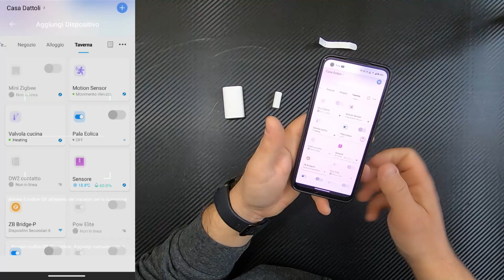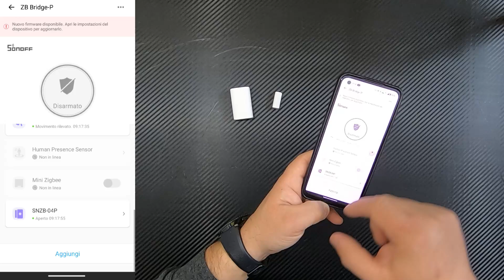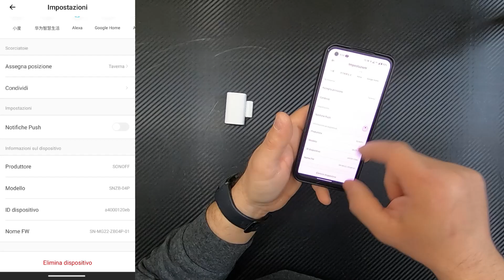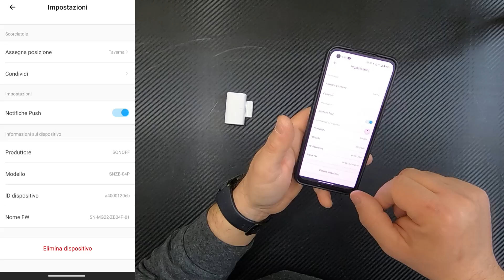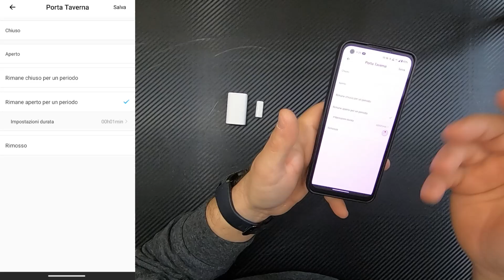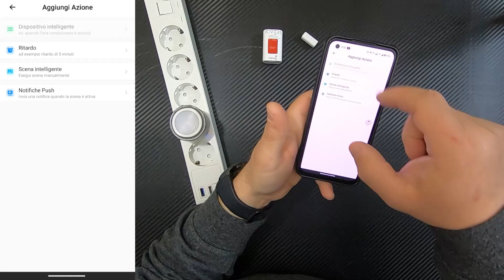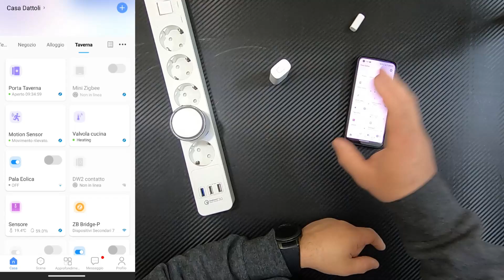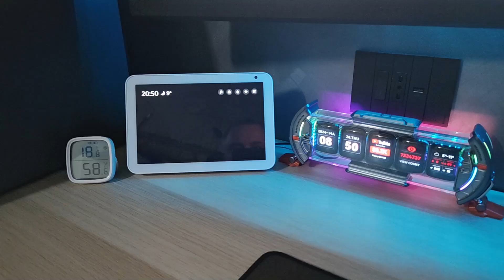Il contatto universale RECENSIONE Sonoff SNZB-04P Zigbee sensore porte finestre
Nuova versione del contatto Sonoff, zigbee e molto performante...
Accende automaticamente le luci quando viene aperta una porta
Attiva allarmi acustici e visivi in ​​caso di ingresso non autorizzato e invia notifiche dell'app per tenerti informato
Anti manomissione
Batteria CR2477 fino a 5 anni di autonomia
Zigbee 3.0 compatibile con: NSPanel Pro, iHost, ZB Bridge Pro, ZBDongle-E e ad esempio Echo Plus 2nd generation
Scene intelligenti...
Insomma proviamolo !!! Buon video

▶ La batteria CR2477 non usatele di bassa qualità

CAPITOLI:
0:00 Introduzione e primo contatto
3:07 Abbinamento in App eWelink
5:38 Posizionamento magnete
6:40 Impostazioni e notifiche
7:30 Integrazione con Alexa, comandi vocali e routine
8:42 Scenari in eWelink
9:48 Cronologia cambi di stato
10:21 Test tamper posteriore
12:15